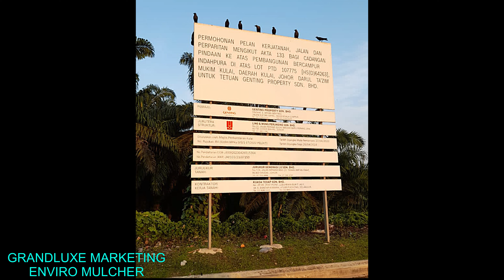VLOG #2 - ENVIRO MULCHER AT MALAYSIA JOHOR KULAI GENTING PROPERTY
ENVIRO MULCHER AT MALAYSIA JOHOR KULAI GENTING PROPERTY